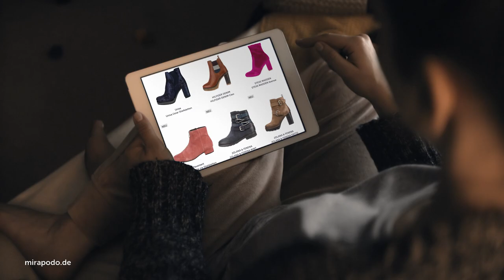Mirapodo - Das Leben ist kein Laufsteg